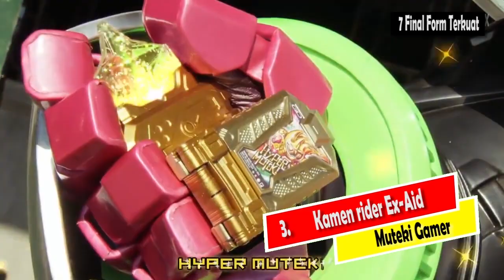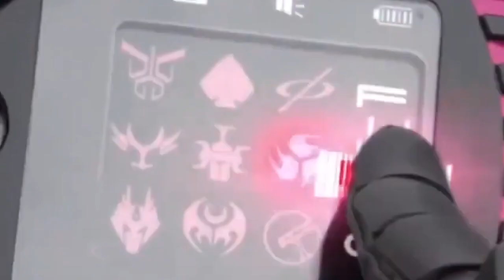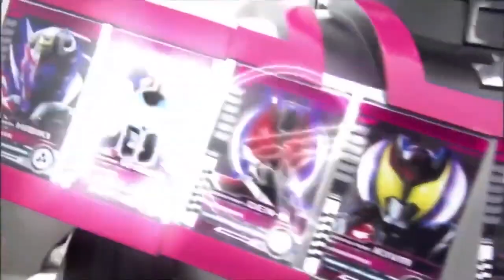Inilah 7 Final Form Terkuat Kamen Rider yang bikin Monster Lari Ketakutan !!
Dari sekian banyak final form kamen rider yang sudah di perlihatkan ,, khusus di video kali ini epiclevel box sudah merangkum 7 final form terkuat kamen rider yang perlu kalian tahu,, apa saja ke 7 final form terkuat itu ? berikut daftarnya untuk kalian,

@voice : Inayah , edited by wahyu saputra